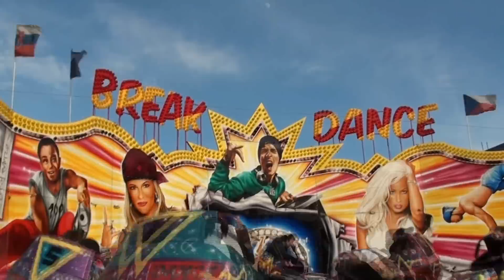Matějská pouť 2012 zahájení - ATRAKCE BREAK DANCE / ATTRACTION BREAK DANCE OFF-RIDE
Atrakce BREAK DANCE na Matějské pouti 2012. Jízda pro jednu osobu 50 Kč (50 CZK). Natáčeno na den zahájení v sobotu 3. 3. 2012. Lunapark Helfer.